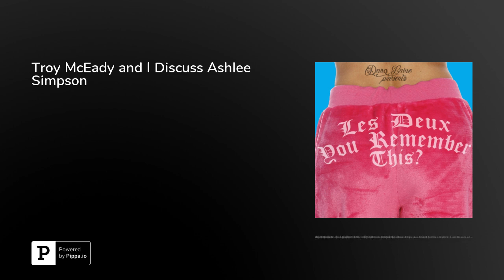Troy McEady and I Discuss Ashlee Simpson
Troy McEady of the fabulous podcast The Smush Room joins me to discuss Ashlee Simpson.